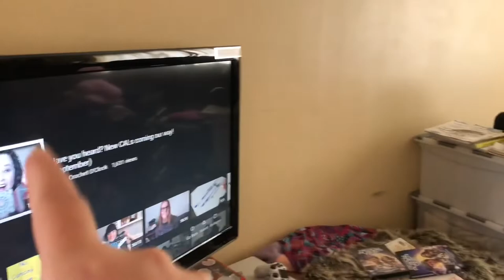Vlogtember 2 Room change around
We changed the lounge around and moved a few things in other rooms.